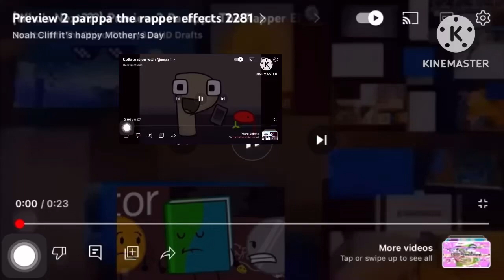Who’s next Preview 2 parppa the rapper effects 2282